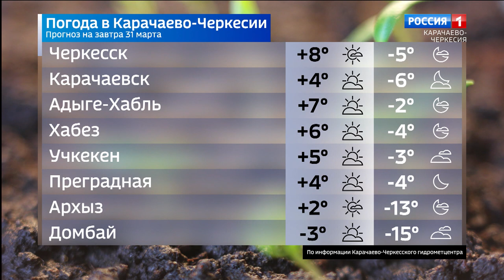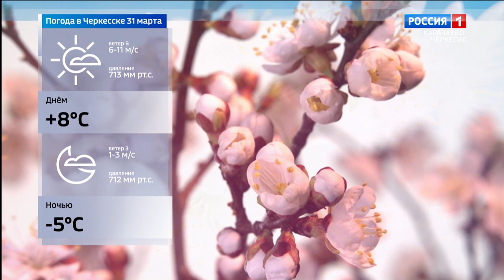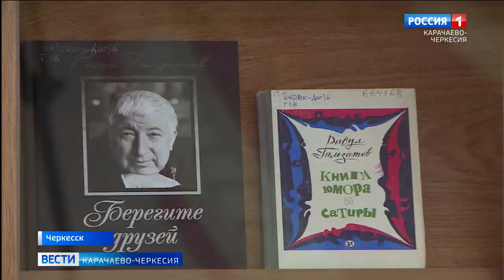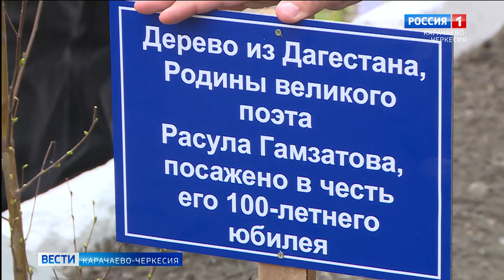Вести Карачаево-Черкесия 30.03.2023